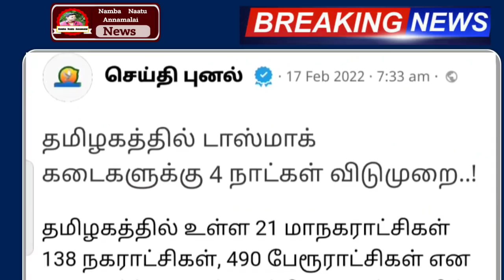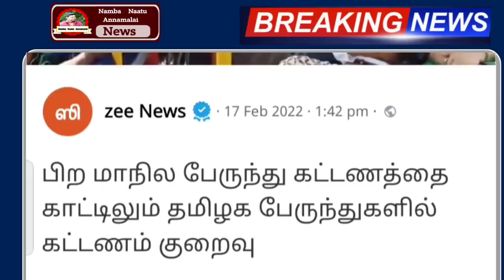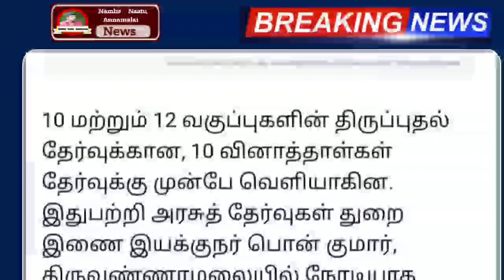தமிழகம் முழுவதும் நாளை முதல் அமுலுக்கு வரும் 5 திடீர் அறிவிப்பு | Tamilnadu news today